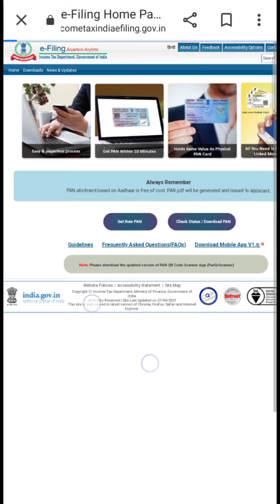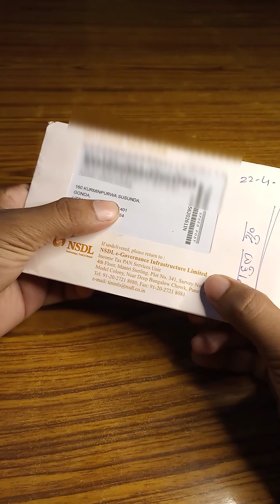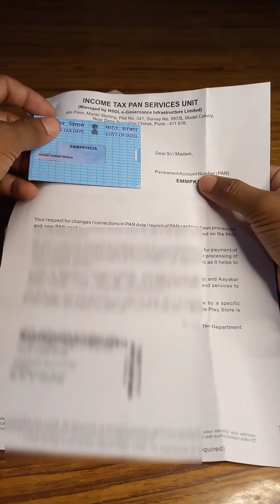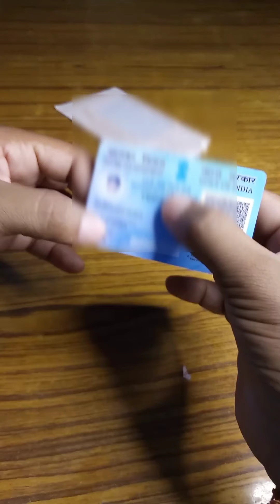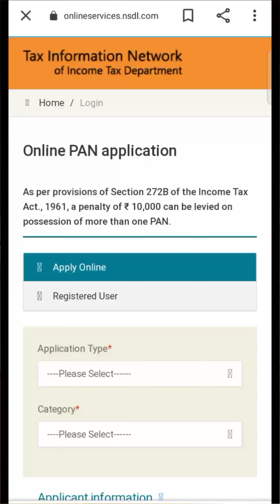How to Get Pan Card After Applying | Pan Card Unboxing - बनने के बाद नया पैन कार्ड कैसे मिलेगा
Is Video Me Bataya Hun Ki Pan Card Apply Karne Ke Baad Aapko Aapka New Pan Card Kaise Milega